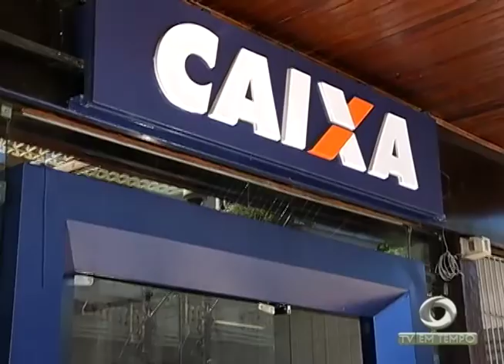Boletim Em Tempo (26.12.2017) Manhã